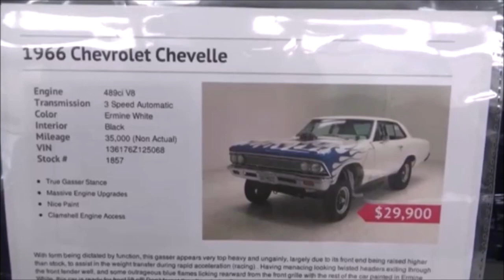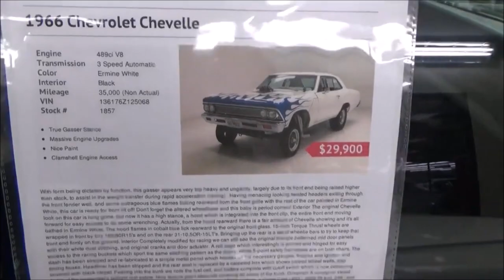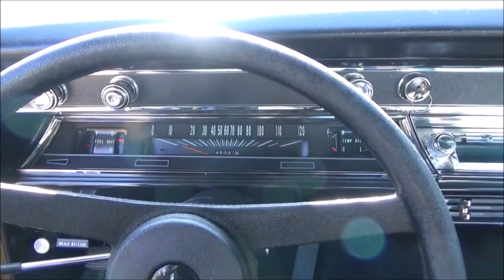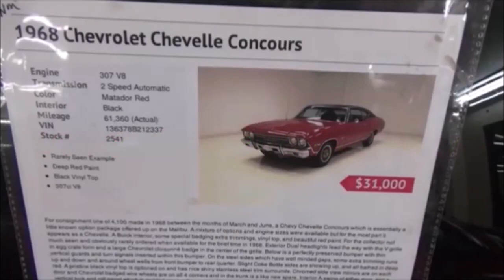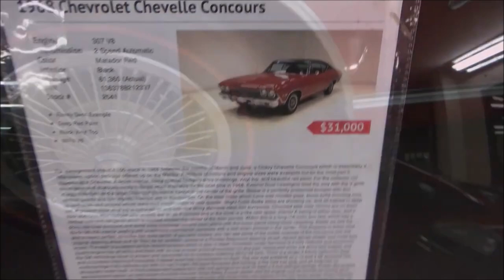Chevy Chevelle Mild to Wild 1964 1972 Classic Muscle Dreamgoatinc Hot Rod and Custom Car Video